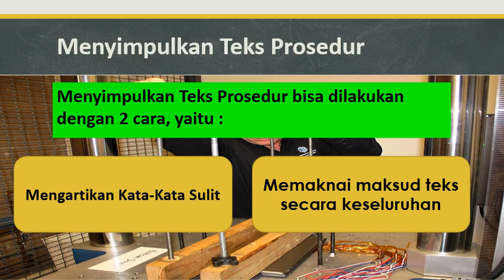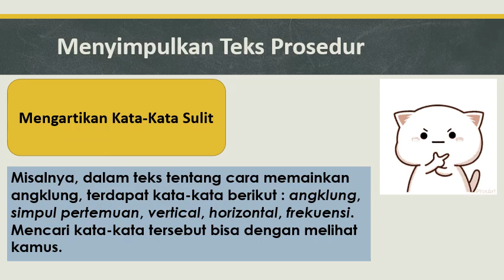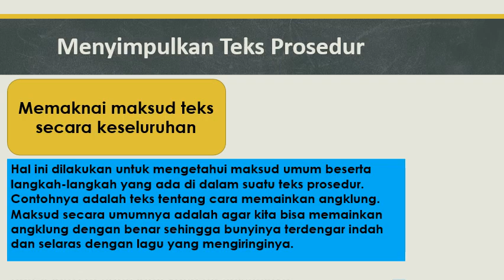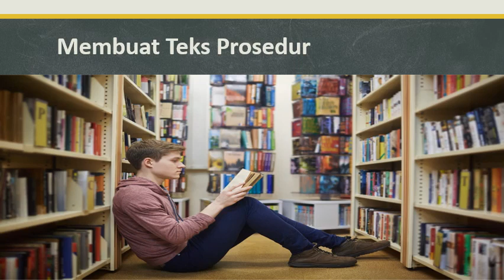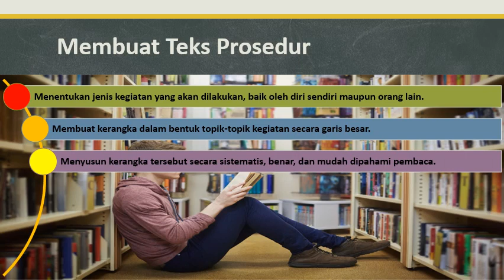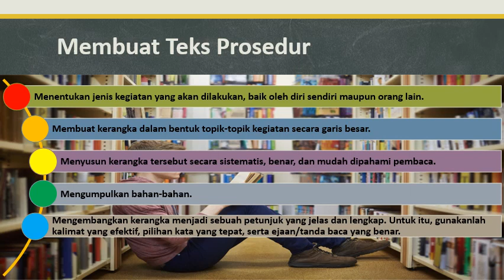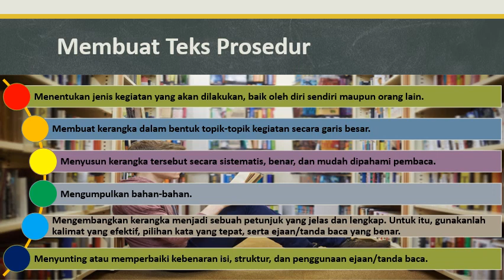Video Pembelajaran Bahasa Indonesia Kelas 7 - Teks Prosedur